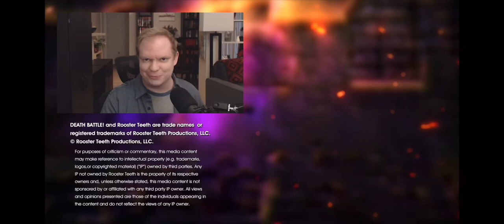Season 10 Next time on death battle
All goes to death battle I dont own none of this
All goes rights to Rooster teeth